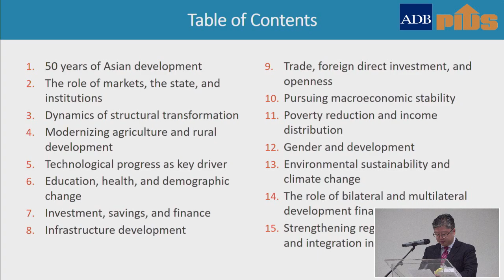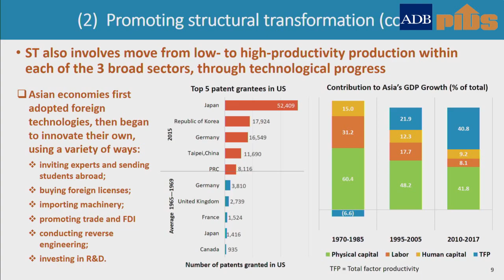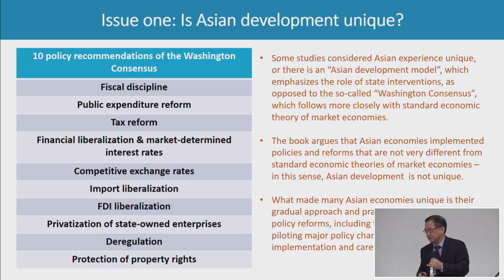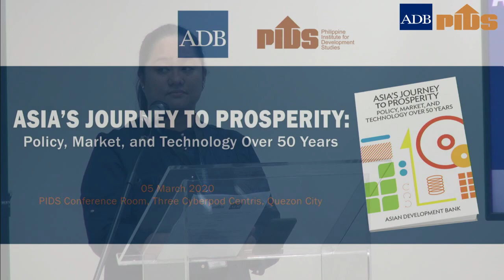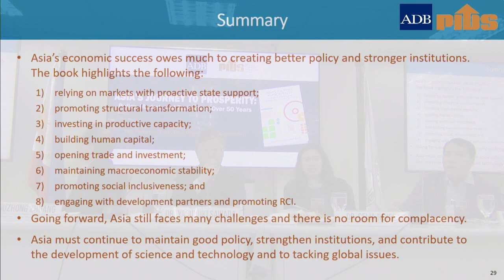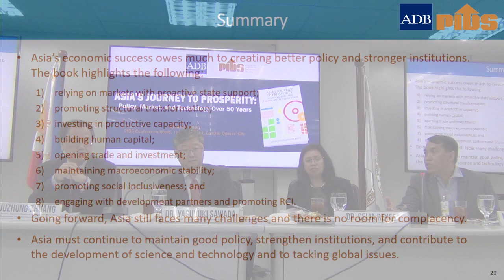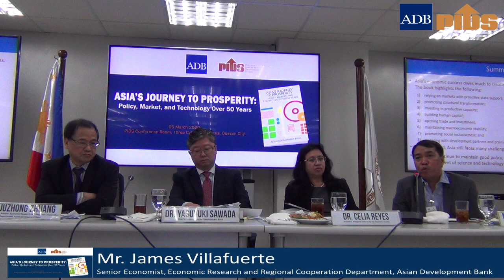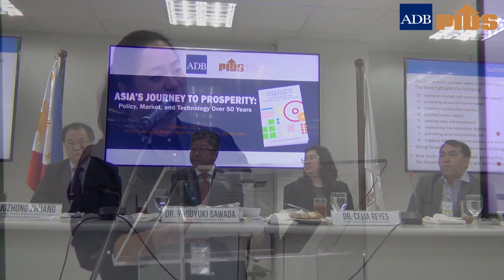Asia's Journey to Prosperity: Policy, Market, and Technology Over 50 Years